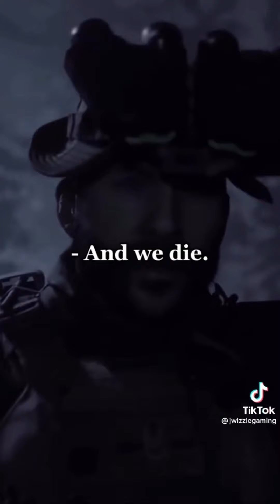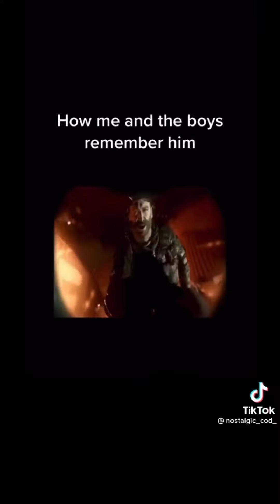Captain Price is Legendary | Jonathan Price | Modern Warfare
Captain Price? Who’s that? | SAS 141 Special Forces